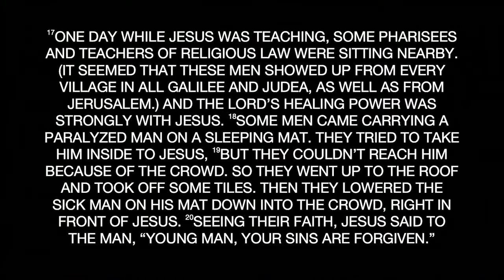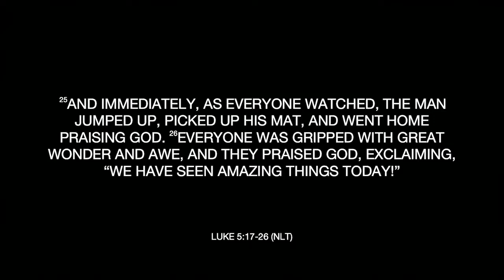Who's Your One | Part 2 | 09.26.21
Imagine if every believer could answer that question with the name of a person who is far from God—a person for whom they’re praying and with whom seeking to share the gospel. That’s the intention behind Who’s Your One. We believe God’s people don’t merely need another method for evangelism— what they need is a white-hot passion to see people who are far from God experience the new life He offers through Jesus Christ.